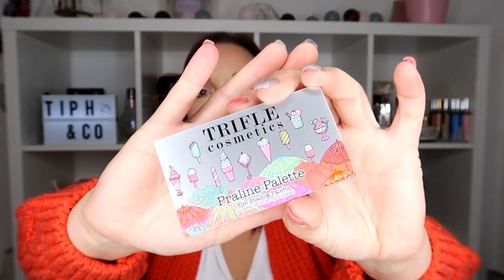CONCOURS BEAUTE : 3 Lots 3 Chance de Gagner ♥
♥ CONDITIONS CONCOURS ♥

- etre abonné à ma chaine youtube
- Liker la vidéo
- envoyer un mail avec vos coordonnées + speudo

S N A P C H A T : makeupandco_tif

→ Lien de mes parrainages ←

/parrain=AG_56714a3f969a1

☼ Qui suis-je ?

Je suis maman d'un petit garcon
J'habite dans le Var, mais originaire de Seine et Marne.

Vêtements  :
Bijoux :
Yeux :
Lèvres :

LOVE ♡

Tiphaine